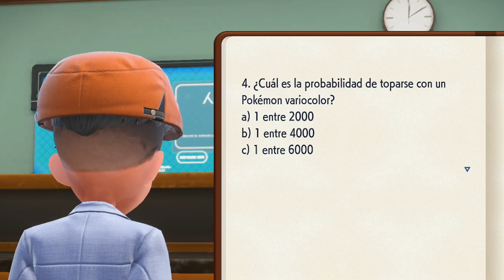EL JEFE GUS | POKÉMON ESCARLATA #52